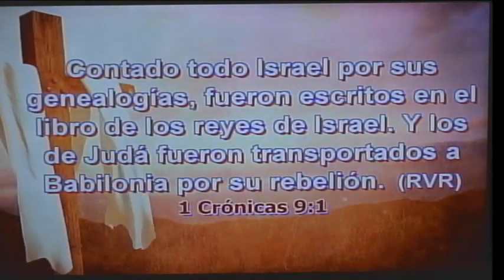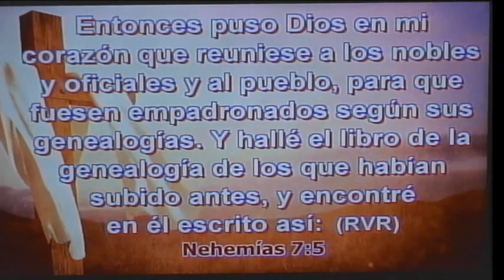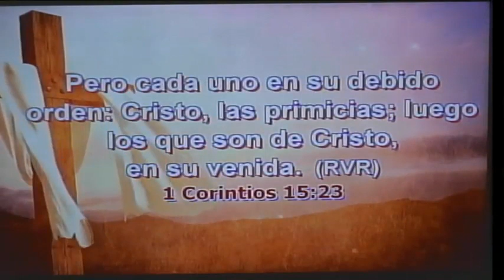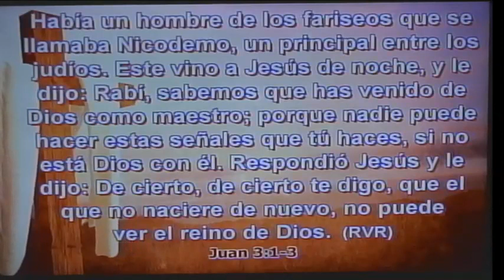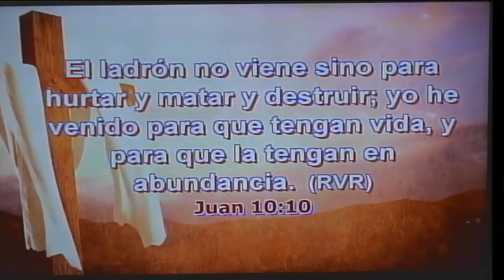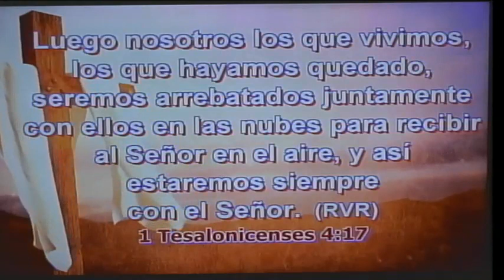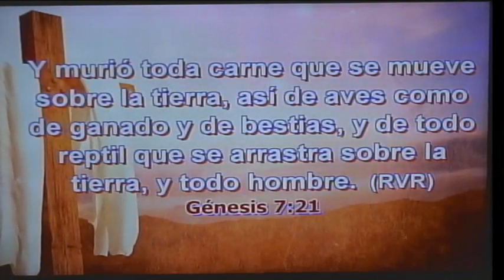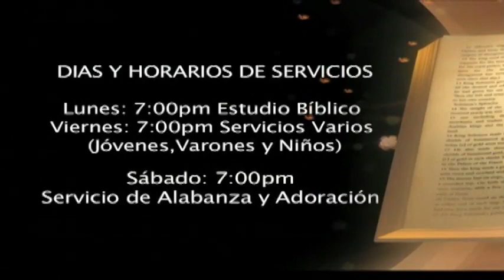HNO: LORENZO QUINTERO. TEMA: LAS FAMILIAS DE JERUSALEN.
Hno: Lorenzo Quintero.
Pagina 153. Tema: Las Familias De Jerusalen
1Cronicas 9:1  Contado todo Israel por sus genealogías,  fueron escritos en el libro de los reyes de Israel.  Y los de Judá fueron transportados a Babilonia por su rebelión.